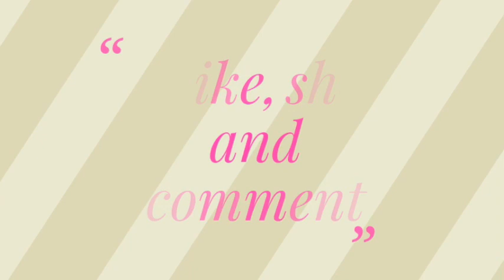DIY :: Cloth Reuse Ideas || Door mat making using old cloths || poppyalley